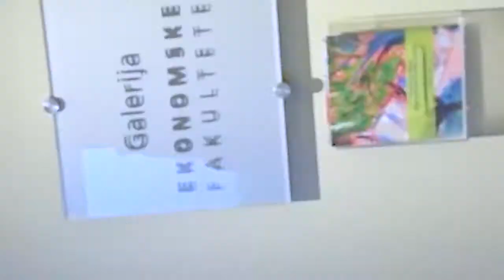Slikarka Alenka Ana Stante, slikarska razstava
Razstava slik